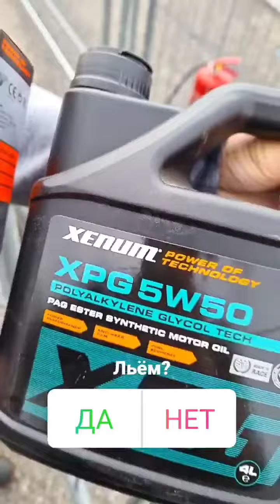4 этап Sochi Drift Challenge 2021. Илья Фёдоров (Instagram stories от 18.03.21)